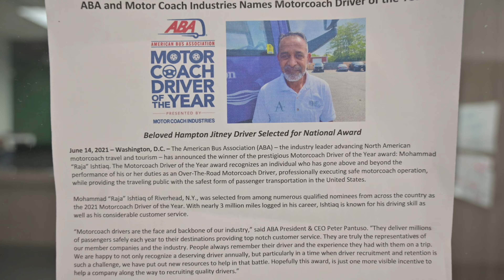Meet ABA's Motorcoach Driver of the Year: Raj Ishtiaq from Hampton Jitney.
Meet Raj Ishtiaq a driver from Hampton Jitney Transportation in Calverton, N.Y.